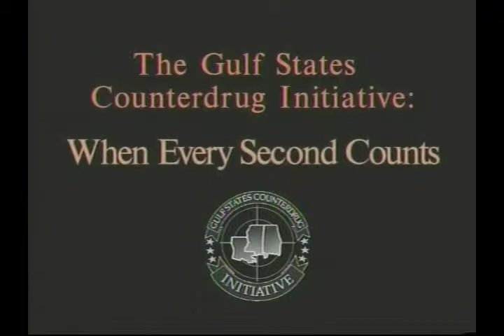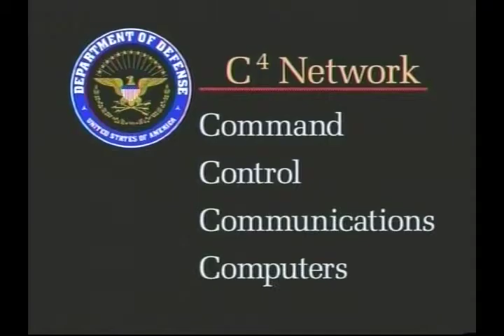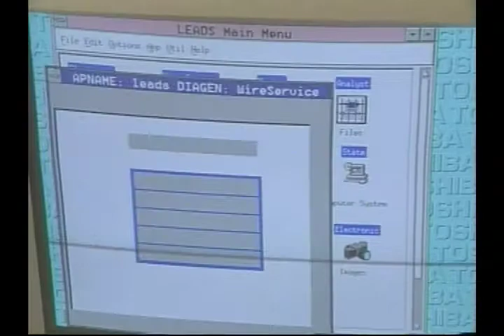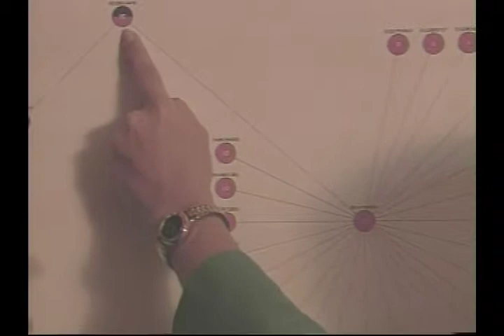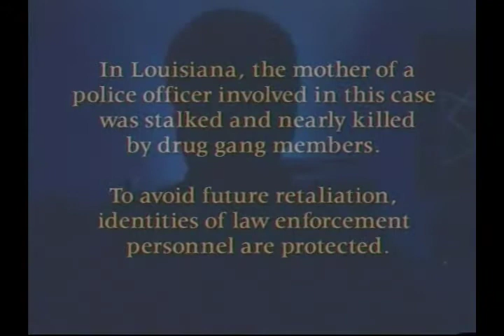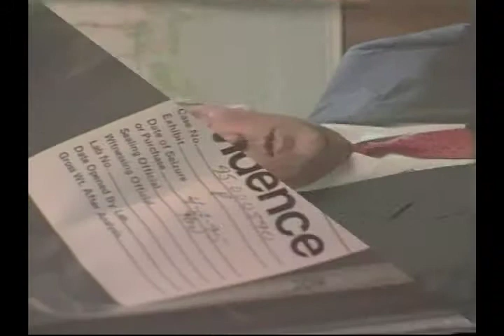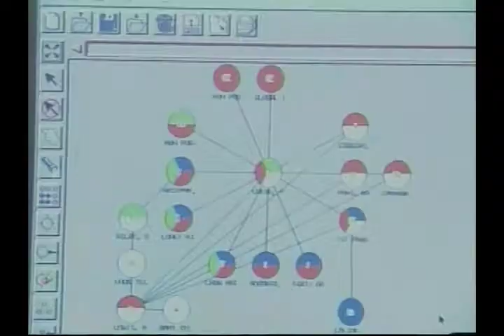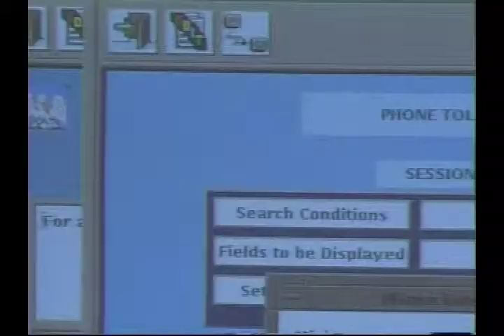Every Second Counts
Orion Scientific's film on drug traffic in the southern states. Produced and directed by Jay Elliott.